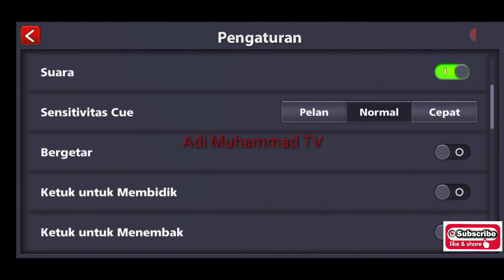8 Ball Poll